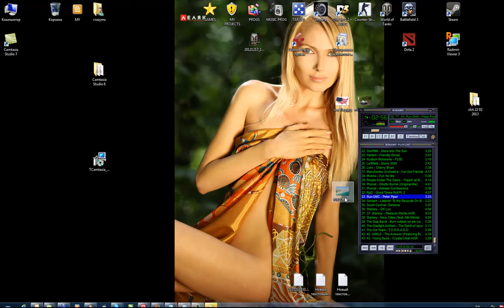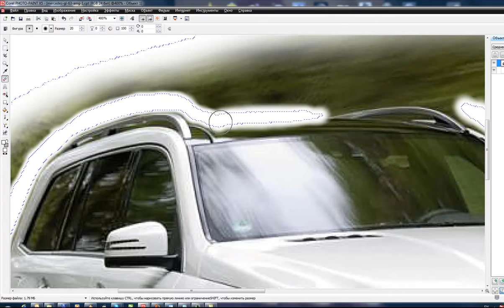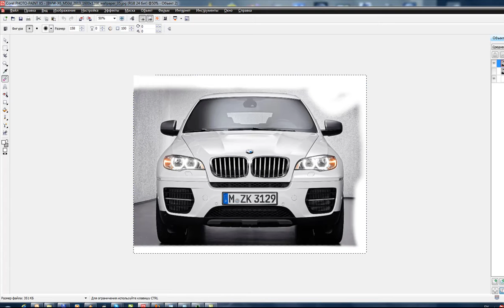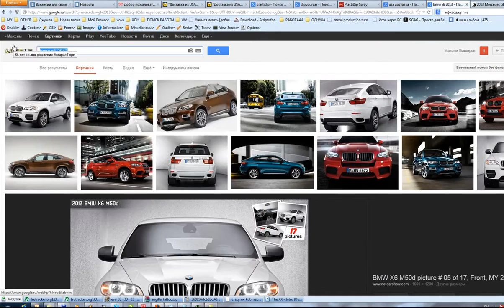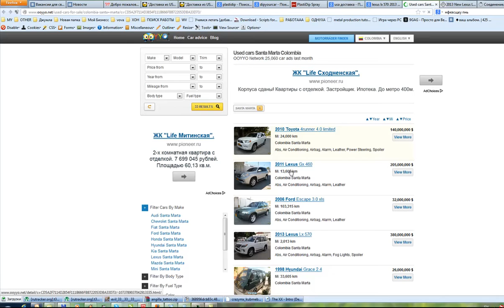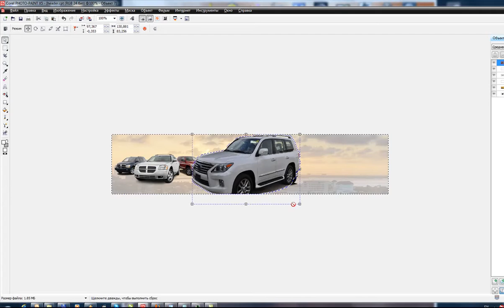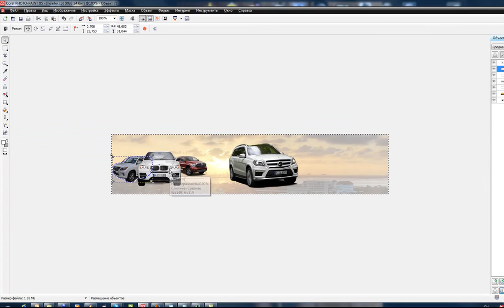cmx design - image for welcome-tomiami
crazymx.ru